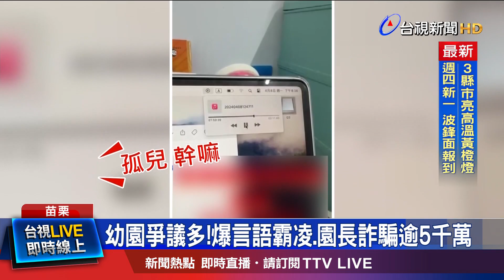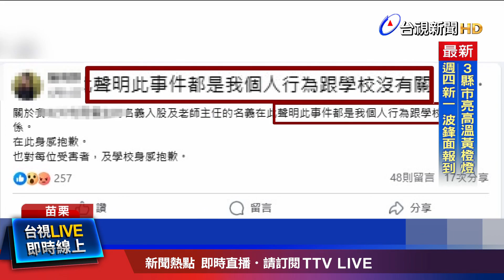假投資真詐財！ 前園長狂騙吸金 學校撇清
苗栗通霄鎮一家私立幼兒園，上周遭到家長指控，一名老師，以不當言語霸凌幼兒，沒想到，又傳出上個月底剛離職的陳姓園長，涉嫌以投資幼兒園的名義，詐騙家長和友人，一共50多人受騙，10多年來，詐騙金額高達5千多萬！